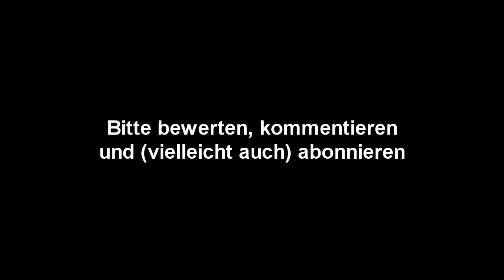Fledermausland (Rap, Electro) - Trailerpark Instrumental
Ein Wunsch von Matt Kne. Hoffe es gefällt euch!